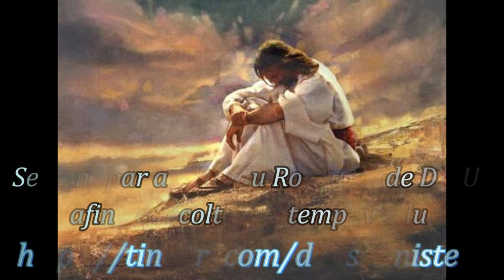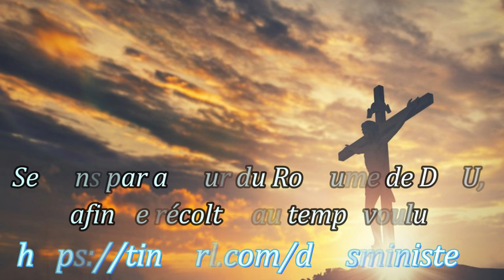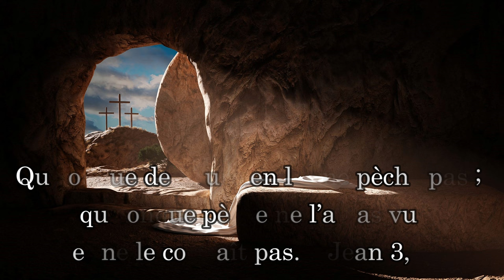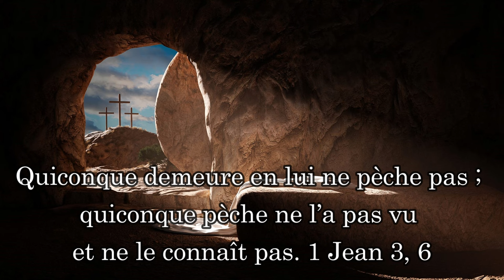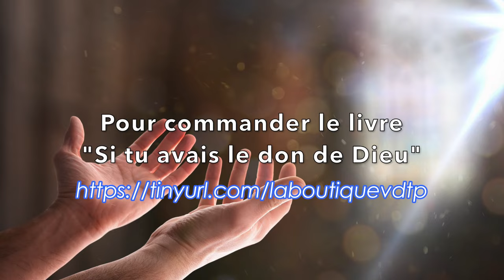7 MINUTES POUR JESUS, « Il a appris l’obéissance et est devenu la cause du salut éternel » De B.DIHL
PREMIÈRE LECTURE
« Je conclurai une alliance nouvelle et je ne me rappellerai plus leurs péchés » (Jr 31, 31-34)

PSAUME
R/ Crée en moi un cœur pur, ô mon Dieu. (50, 12a)

DEUXIÈME LECTURE
« Il a appris l’obéissance et est devenu la cause du salut éternel » (He 5, 7-9)

ÉVANGILE
« Si le grain de blé tombé en terre meurt, il porte beaucoup de fruit » (Jn 12, 20-33)
"Si quelqu’un veut me servir, qu’il me suive,
et là où moi je suis, là aussi sera mon serviteur." (Jn 12, 26)

Effectuez un virement bancaire sur le compte :
84850 CAMARET SUR AIGUES.